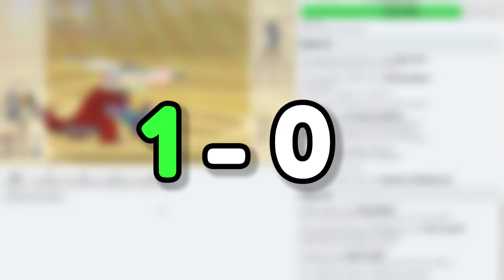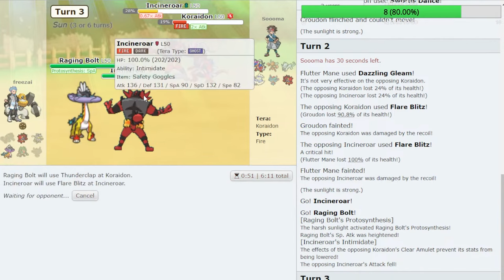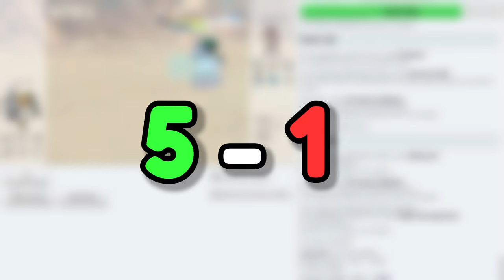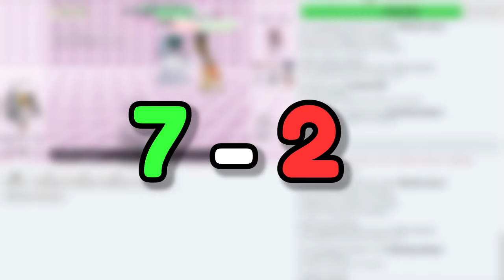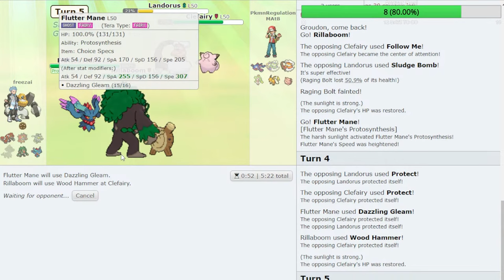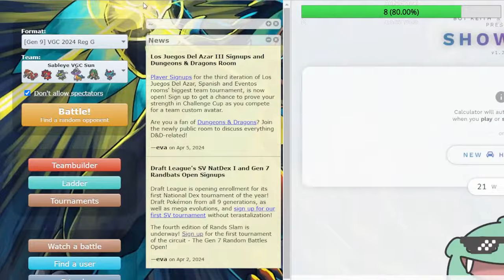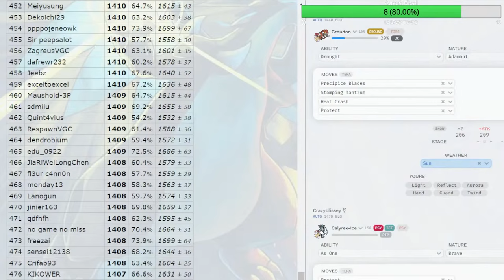VGC Now Allows One Legendary. I Used Groudon.